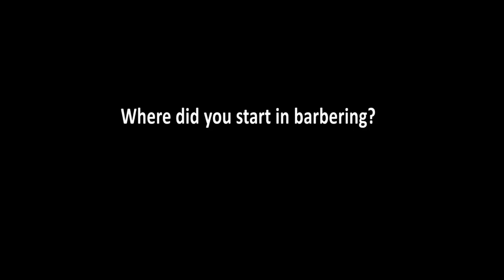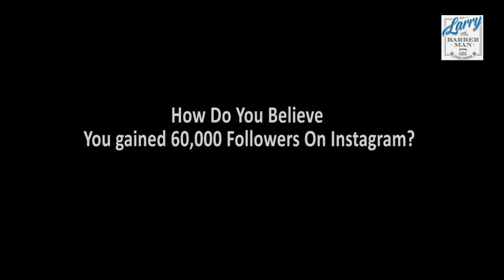Celebrity Barber Kenny Duncan Shares His Barbering Story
I sit down with Kenny Duncan, barber to many celebrities, Andis educator and all around friend to barbers across the world, to get his story and insight into the barbering industry. For those aiming for the stars (or just to meet some stars) you won’t want to miss this interview!